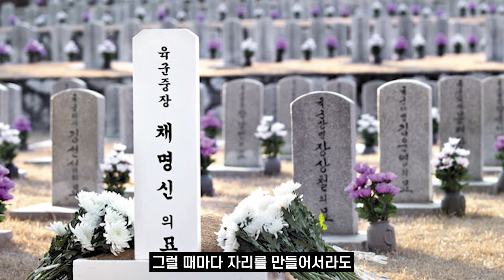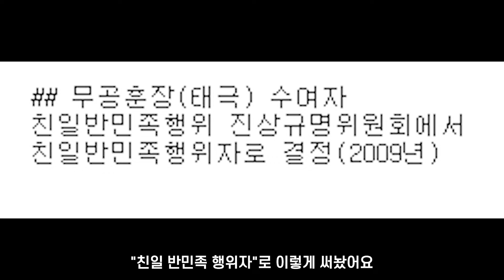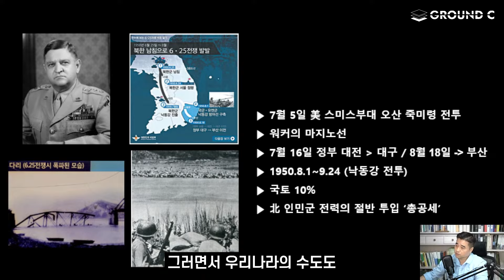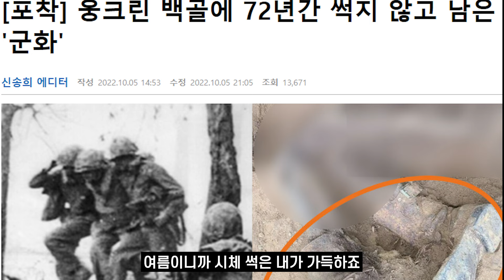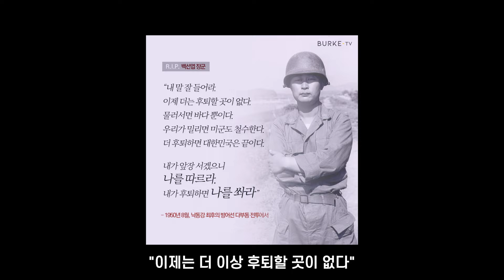학교에서 절대 못 듣는 낙동강전투 해설💫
9모닝뉴스는 매주 월/수/금 아침 9시에 시작합니다 :)

00:00 문정부의 백선엽 장군 친일몰이
5:24 백선엽 장군이 영웅인 이유 - 낙동강 전투
12:40 백선엽 명언